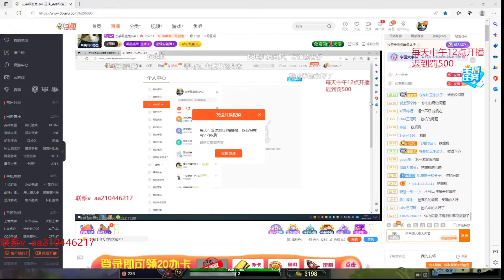ZuoShou Vladimir vs Darius ✅ Best Cn Vladimir Guide